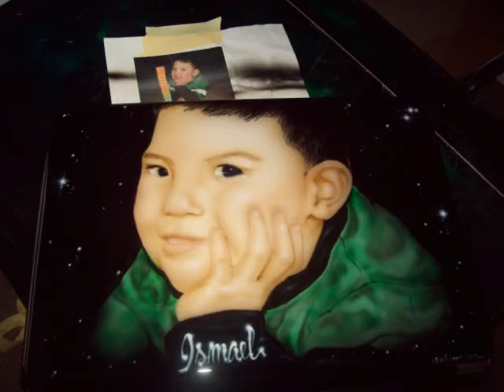Galvan Airbrush Studio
Taking you backstage